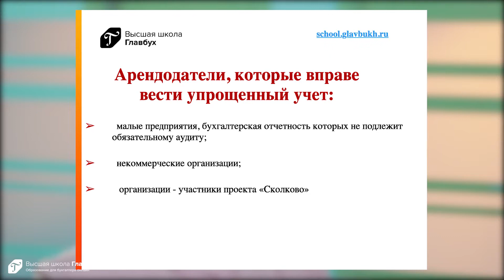Упрощенный учет у арендодателя